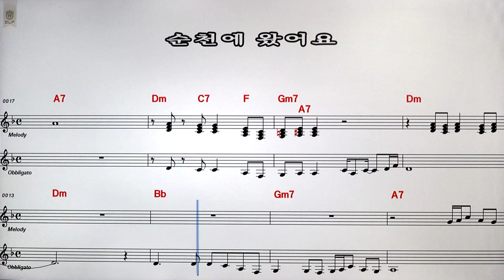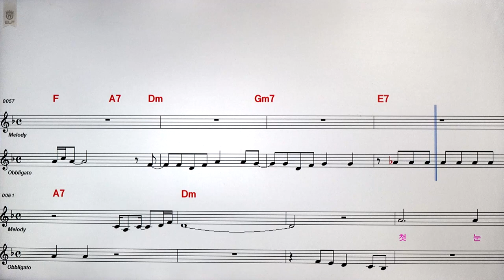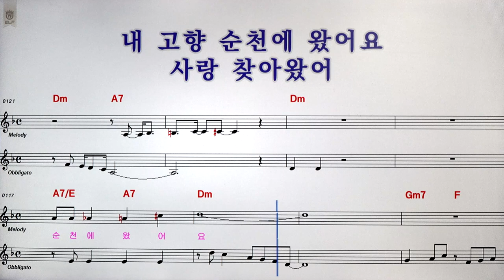가수 손해원 - 순천에왔어요💖남자키💖악보